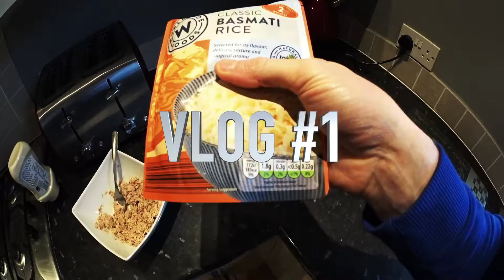Last Year Training VLOG #1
Fatback's Barbell Club

Some workout, training vlog footage from last year, some fresh ones to come showing improvements